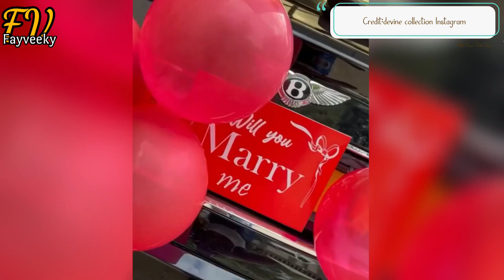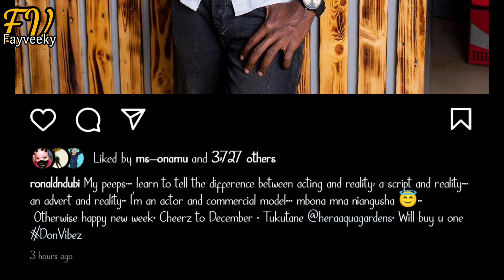Victor Hausa proposes to his new bae & gifts her a Bentley🎉😱😱Maggie maria dumped!💔 X Maggie Maria